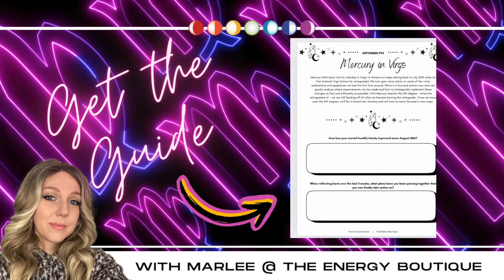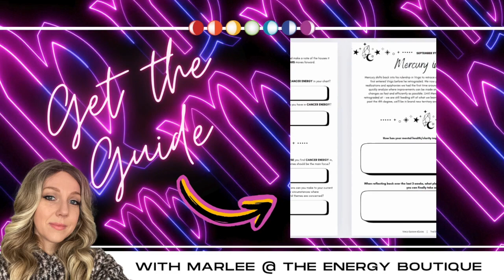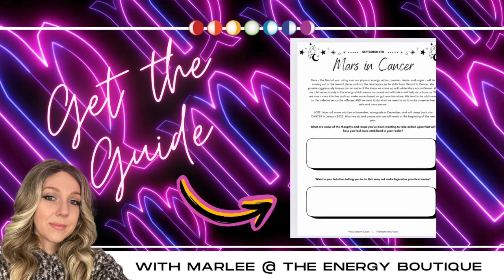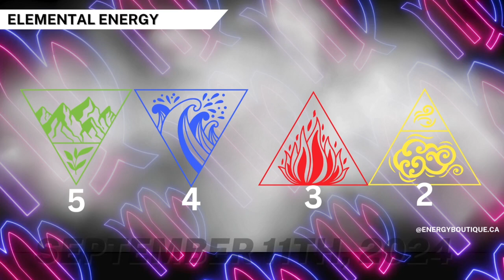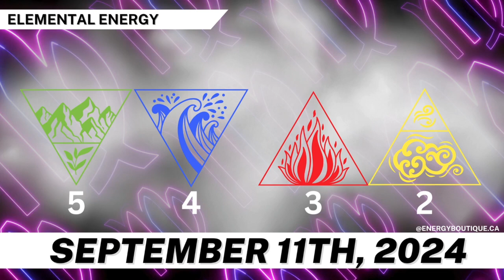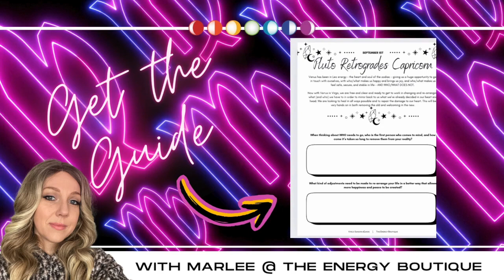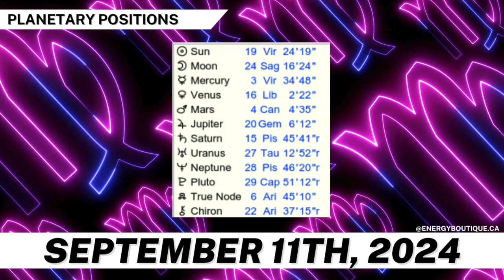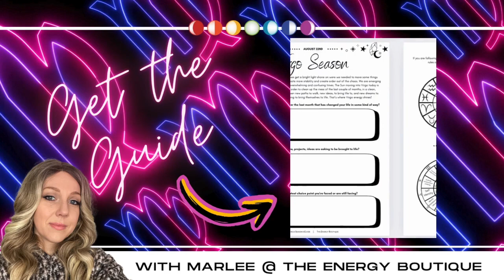ENERGY FORECAST: SEPTEMBER 11, 2024